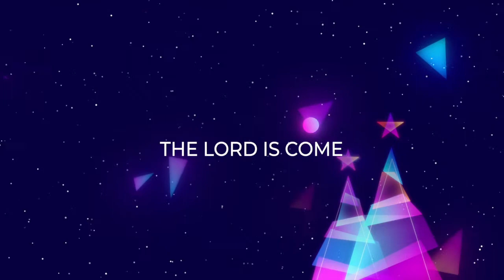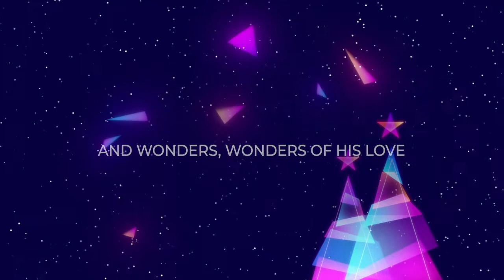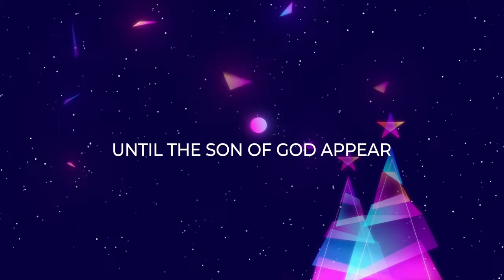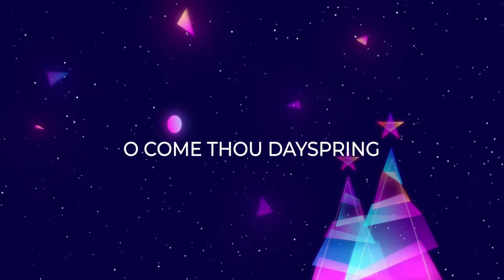Christmas Eve // 2020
Join Pastors Joey & Meredith and friends this Christmas Eve as we celebrate the reason for the season!  Merry Christmas, friends ... enjoy!

Special Guests: Bryan Popin, Adlan Cruz, Shane Willard, and more ...

CornerstoneTC We’re better together!